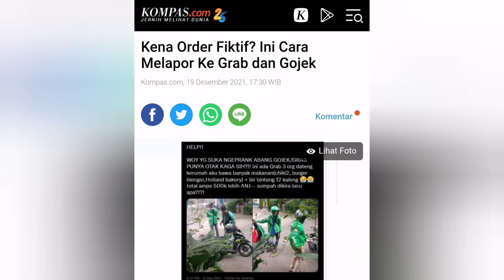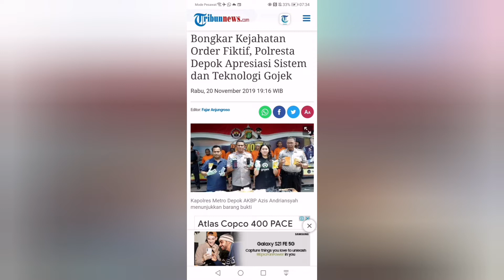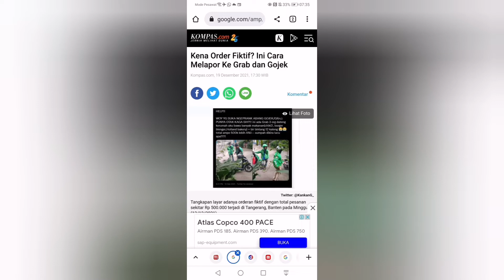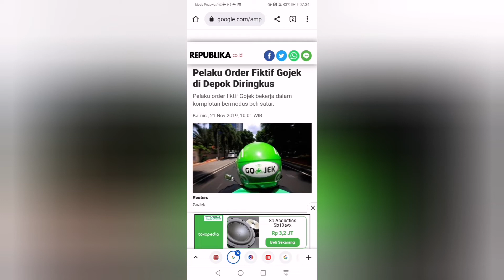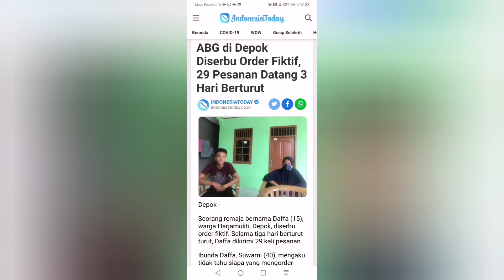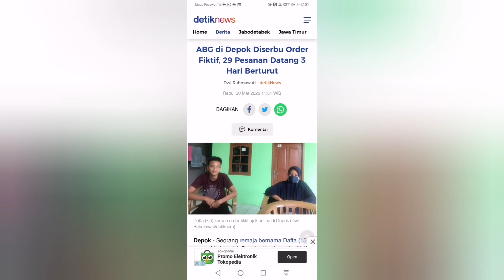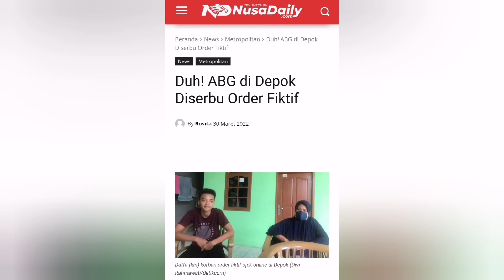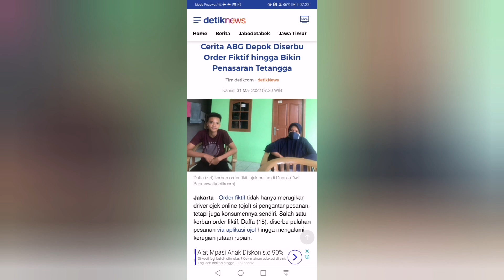Order Fiktif Ojol Jutaan Rupiah Bikin Gempar Warga Depok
Order fiktif tidak hanya merugikan driver ojek online (ojol) si pengantar pesanan, tetapi juga konsumennya sendiri. Salah satu korban order fiktif, Daffa (15), diserbu puluhan pesanan via aplikasi ojol hingga mengalami kerugian jutaan rupiah.

Pelajar kelas IX Sekolah Menengah Pertama (SMP) di Depok ini diteror order fiktif selama 3 hari berturut-turut. Selama tiga hari itu, kediaman Daffa di Harjamukti, Depok, sampai ramai hingga membuat para tetangga penasaran.

Pelaku Order Fiktif Misterius

Ibunda Daffa, Suwarni (40) mengaku tidak mengetahui siapa yang memesan makanan yang dialamatkan kepada putranya itu. Daffa sendiri tidak pernah memesan makanan melalui aplikasi ojek online.

"Nggak tahu siapa pengirimnya, tapi nomornya ada. Orangnya nggak tahu (siapa), alamat rumahnya persis (dengan alamat rumah saya). Dia tahu sampai warna apa disebutkan," papar Suwarni saat ditemui di lokasi, Rabu (30/3/2022).